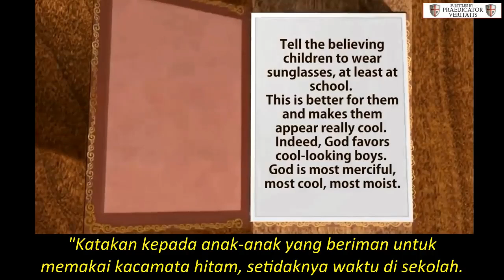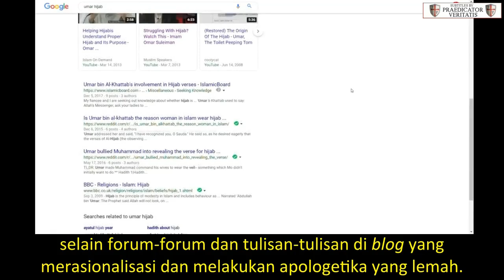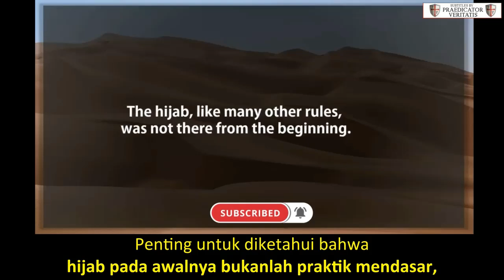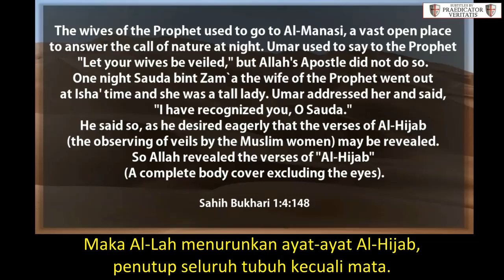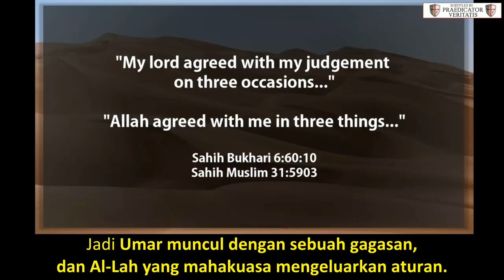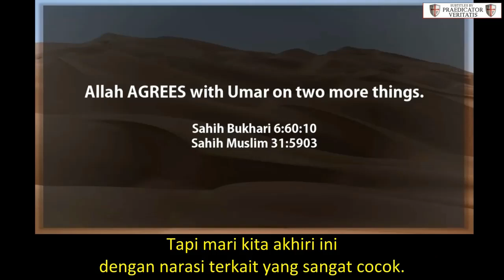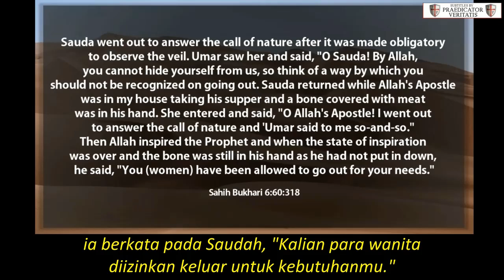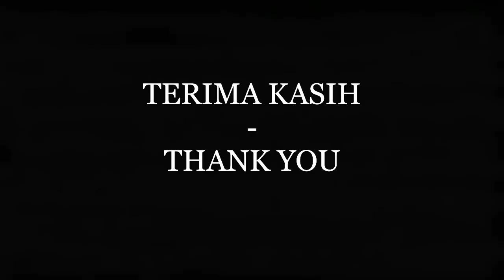The Origin Of The Obligatory Hijab - Al-Lah Took Order From A Man | Apostate Prophet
Let's look at the origin of the hijab, where Allah takes orders from a human, Umar, friend and advisor of Mohammed.
This brings us very close to the realization that Islam is a hoax in its entirety.

Deus Vult!